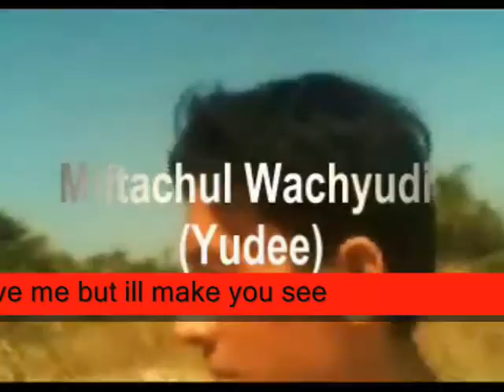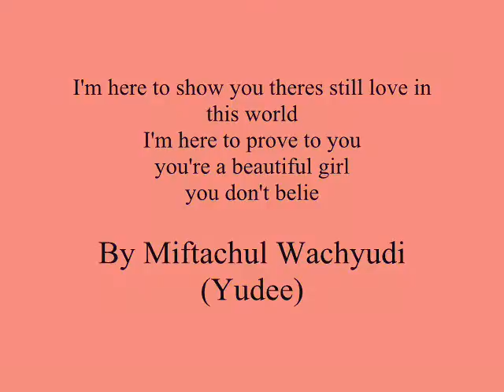I'm here to show you theres still love in this world bb,